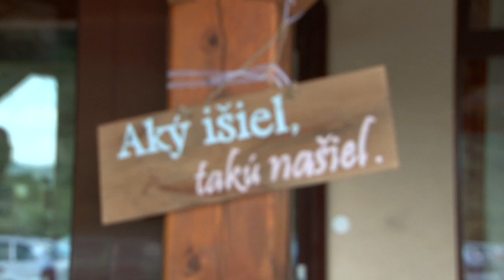Ludmila a Martin